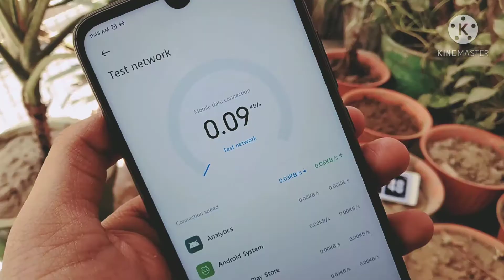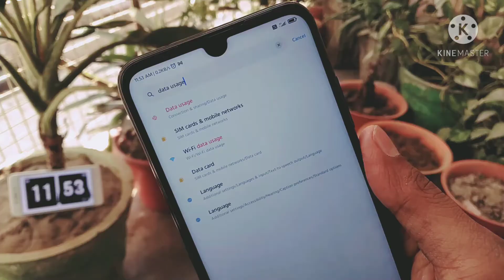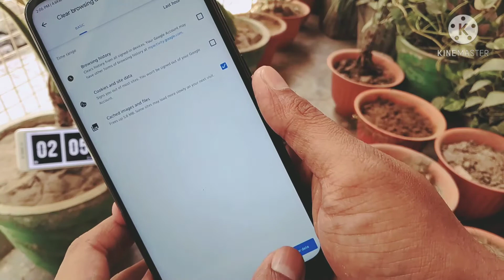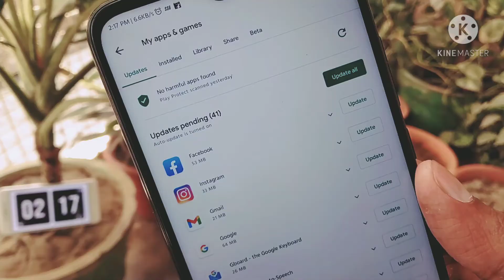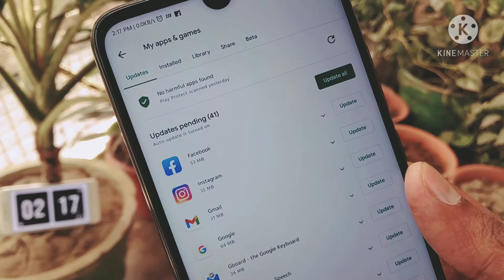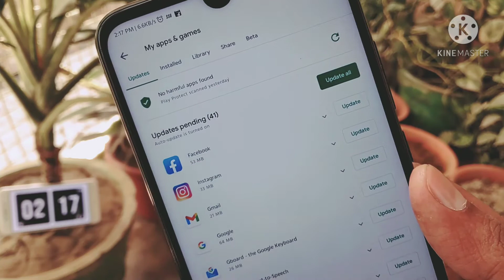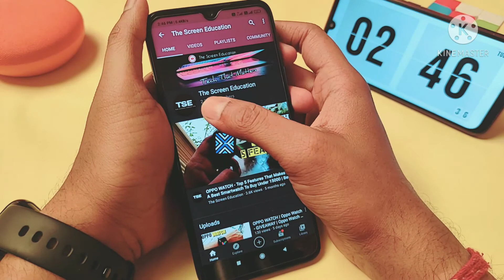Increase Internet Speed | How To Speed Up Internet | 5 Ways To Increase Internet Speed⚡⚡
About This Video- Hello Everyone, In This Video I Will Show You Some Tricks That Can Help You To Increase Internet Speed On Your Android, So Watch The Video Till The End.

Topics Related To Video-

how to increase speed of internet
faster internet
faster internet speed
tricks to increase internet speed
tricks for high speed internet
ways to get faster internet speed
ways to get high internet speed
how to get fastest internet speed
tricks to use internet faster
5 ways to increase internet speed